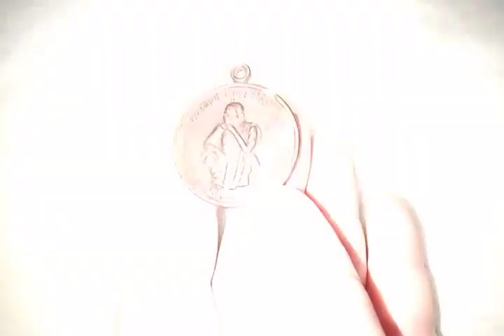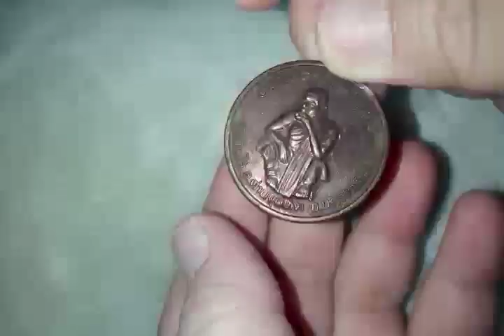ขาย ให้เช่าบูชา เหรียญหลวงพ่อคูณ รุ่นพัฒนาชาติ ปี ๓๗ ค่ะ